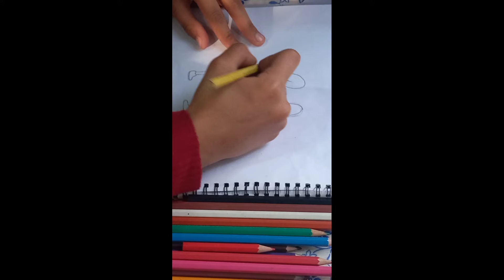رسمه صديقتان draw best frends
fee,
feel good,
feel good inc,
feels,
feeling songs,
feel my rhythm red velvet,
feels like summer,
feel like sun on my skin,
feel good nba youngboy,
feelings,
feel like god,
fee fi fo fum,
fee ra huri,
fee free,
fee fee,
fee phish,
fee fee 6ix9ine nicki minaj,
free movies,
free fire,
fee lion,
free entertainment,
fee amanillah,
fee amanillah meaning in bengali,
fee all because of jesus,
fee amanullah,
fee and kebab,
fee and foo,
fee arcane,
fee aman allah,
fee and foo harvey beaks,
fee assistance program mcat,
a feel good,
a feel good prank,
a feeling lizbeth taylor spirit night,
a feel good song,
a feeling of home hallmark full movie,
a feeling is the emotions,
a feeling mazie white,
a feeling,
a few good men,
fee banks,
fee bee,
free bird,
fee bee call,
fee bbg,
free bird lynyrd skynyrd,
fee bee rome,
fee by phish,
fee bg,
fee banks nba youngboy,
b feeding baby,
b feeding twins,
b feeding vlogs,
b feeding her baby,
b feeding new,
b feel,
b fizz,
barefoot futsal,
bubt university tuition fee,
bw club delhi entry fee,
fee concession application,
fee clochette en francais film entier,
fee christian band,
fee carter love no more,
fee carter pray for me,
fee carter love story,
fee carter no hook 9,
fee cover,
free clean,
fee carter no hook 8,
coffee,
c feeling,
cfeed,
creep,
creepy,
creeper rap,
cfe 2022,
cfees,
cfees drdo,
c feeling words,
fee dolla,
fee dix neuf,
free dj,
fee des lilas,
fee din,
fee dobson,
few days,
fee da da dee,
freediving,
fee dot,
d free,
d feeling songs,
d feelings,
d freezer,
d free db legends,
d free dokkan,
d free face reveal,
d freezer not cooling,
d feet,
d free lordt,
fee everything falls,
free energy generator,
fee esco,
free energy,
fee esteban,
fee error nikon,
fee everything falls lyrics,
free editing software for pc without watermark,
free express vpn cracked,
fee en español,
e feeling good prank,
e feel,
e fee receipt,
e filing,
e fuels,
e feed,
i feel good,
e feeder,
e feeling good,
i feel funny,
fee fi fo fum wayne shorter,
fee fi fo fum sound effect,
fee fi fo fum song,
fee fi fo fum backing track,
fee fee dobson,
fee fie,
f feelings,
f feelings twiztid,
f feelings olivia o'brien,
f feeali,
f feet apart,
f feeling song,
f feestje,
f feeling proud indian army song,
fleas cdc,
feelings lyrics,
fee gonzales,
feegee,
fee gow,
free guy,
fee gossip in the city,
fee glory to god forever,
few good men,
free gunna,
free game,
fee go,
g feeni,
g feet tall and super strong,
g feel,
g fredo,
g feezy,
g feeding tube system,
g fighters,
g feels mississippi,
g feet tall and super strong sped up,
g fredo kay flock,
fee happy day,
feeha arabic song,
fee hunnid,
fee hee heenay,
fee ha,
fee hope rising album,
fee hope rising,
free horror movies,
fee hold estate,
fi hagat,
h feeling,
how to sell nft without gas fee,
how to pay sevis fee for f1 visa,
how to withdraw money from credit card without fee,
how to pay passport fee in 7/11,
how to pay passport fee in gcash,
how to get free transaction fee in ronin,
how to pay us visa fee online,
how to pay etea fee through easypaisa,
how to pay passport fee online,
feel it still,
feel it,
feel invincible,
feel it in the air,
fee instrumental,
feel it yung bredda,
feel it jacquees,
free items,
feel it young thug,
fee italia,
i feel it coming,
i feel good james brown,
i feel like a monster,
i feel nothing for you,
i feel it coming the weeknd,
i feel like i'm drowning,
i feel love donna summer,
i feel like god,
i feel like a woman shania twain,
fee jeffy,
fee jihadi,
feed jake,
free jazz,
fee jahadi,
feed jake pirates of the mississippi lyrics,
feed jake sawyer brown,
feed jake pirates of the mississippi,
feed jake official music video,
fee joker,
j feeder for quail,
dj feezy,
j feeder pattern,
j feeder rabbit,
j feel your blaze,
j fee why,
j feeder,
j feeder installation,
fee kulli sabahin ya ummi lyrics ringtone,
fee kulli makaan song,
free kids movies,
fee kalene,
dee king,
fee kul youm,
feel koplo,
fee kul yaum,
fee ka matlab,
fee kun naat,
k fee commercial,
k fee auto commercial,
k fee ad,
k fee jumpscare,
k fee car commercial,
k fee lite,
k fee scream sound effect,
k fee commercial jumpscare,
k fee coffee commercial,
k fee screamers,
fee lion revisit,
fee lo tee,
fee lil tecca,
fee lion blood sisters,
fee lion - blood sisters (kontravoid remix),
feel,
faye love island,
feel like a monster,
fee line,
fee lion live,
l feel good,
l feel good song,
l feel love,
l feel it coming,
l feel good prank song,
l feel like a monster,
l feel love when i look into your eyes,
l feel good james brown,
l feel good prank sound,
l feel like going on,
free mind tems,
fee movie,
free movies on youtube,
fee me,
fee money,
free mind,
free movies 2022 full movie,
fee mak full movie tagalog version,
m feeling good,
m feeling so high,
m feeling so high lyrics,
m feeling so exotic with lyrics,
m feeling,
i'm feeling 22,
m feet,
my feelings,
m feel degree,
m feeling good like i should,
feenova,
feel nothing,
fe